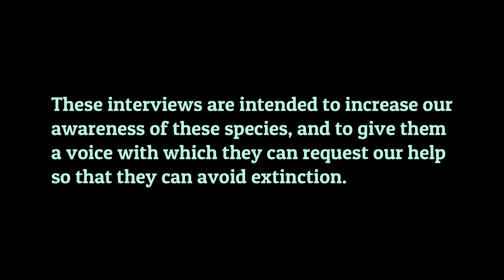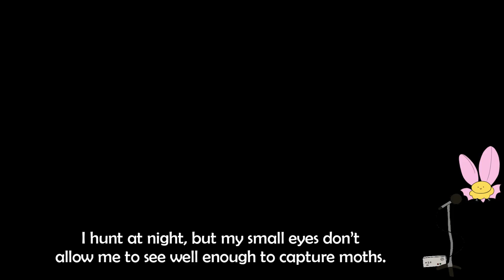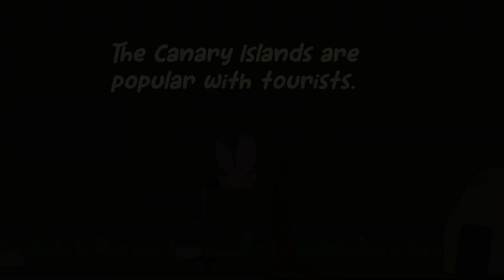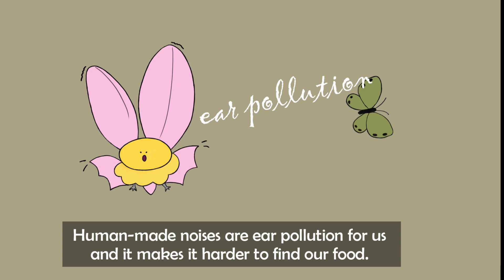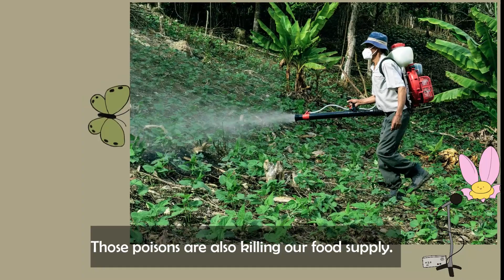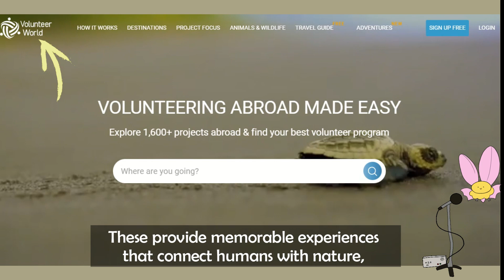Interview with a Canary Big-Eared Bat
BohoBio is interviewing endangered species to help people of the world know who they are and raise concern for their protection. Watching videos on our channel helps to raise funds for the conservation of biodiversity. In this episode, we interview Candi the Canary big-eared bat whose amazing ears allow her to catch moths by following the sound of their wings. This video also addresses how human recreation and tourism are contributing to species extinction.

More interviews are in preparation, and you can learn more about these animals now by visiting our . We have also blog post there with links on volunteering vacations. BohoBio is a non-profit company working to educate the public and increase concern for Earth's amazing but shrinking biodiversity. All content in the video is either original or derived from sources that allow sharing of their media.

Media:
Photos
PD-USGov, exact author unknown, Public domain, via Wikimedia Commons

Bats sleeping in cave by Tomáš Blahuta.

Bat cave by shankar from Dubai.

Abandoned cold-storage facility building, Chinawal-Rozoda road, Chinawal village, Maharashtra, India by ABHIJEET.

This work has been identified as being free of known restrictions under copyright law

Sounds:
Overhead jet by Zapsplat
Boat on choppy sea from Zapsplat